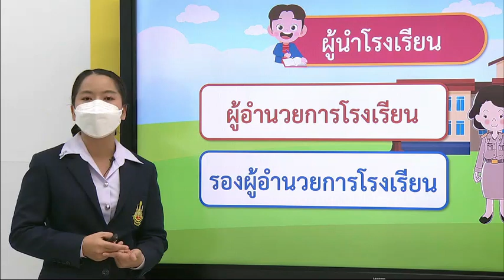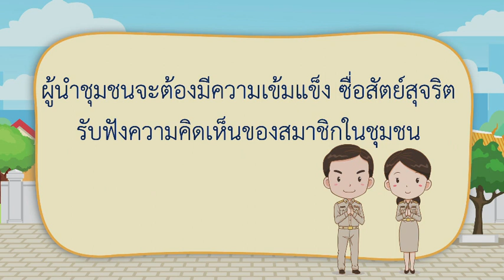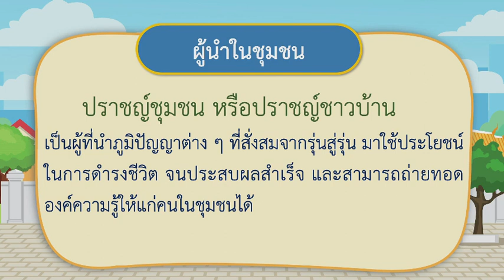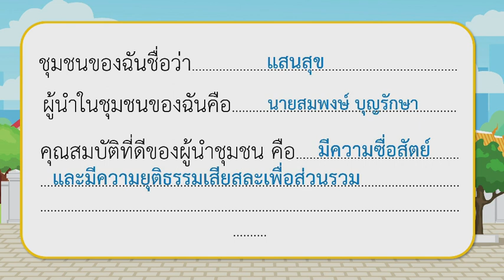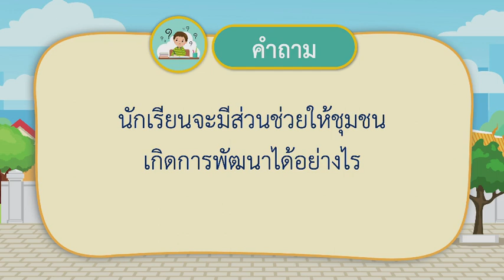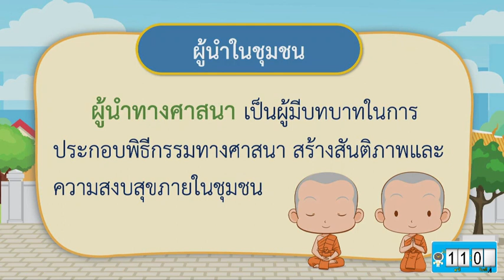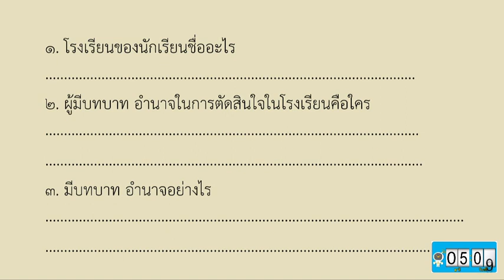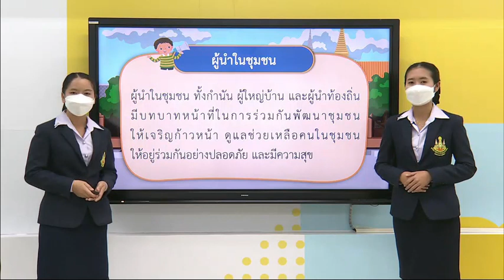DLTV ป 2 สังคมศึกษา 2564 5 5 ผู้นำในชุมชน